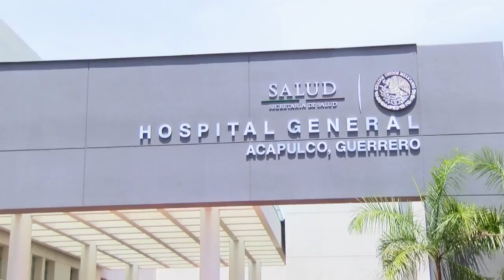Banco de sangre se encuentra abastecido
En el Hospital General de Acapulco establecido en el poblado del Quemado, todos colaboran para que no haya desabasto, dijo el director administrativo José Salgado Benítez.